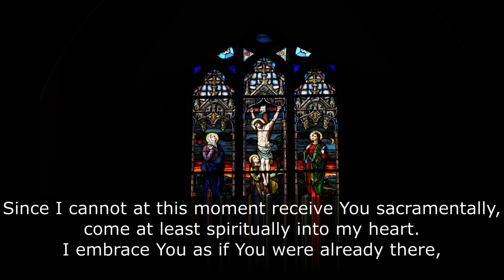Catholic Sunday mass 8/28/2022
This weekend is the 22nd Sunday of Ordinary time. Our mass is celebrated by Father Keven Miller and Deacon Ron, our lector this weekend is Bryen.